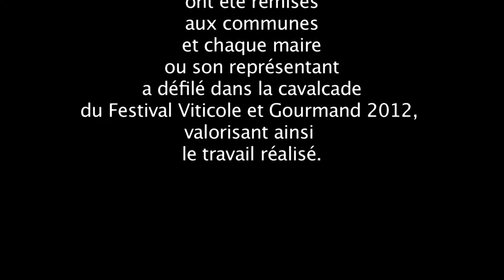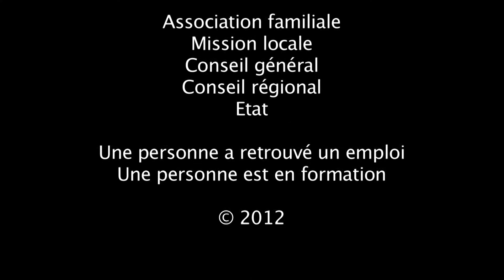CC Insertion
Communauté de Communes en Pays Saint Pourcinois - Chantier d'insertion avec l' Association Galatée.